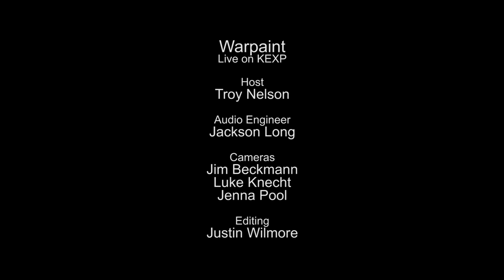Warpaint - Disco//Very (Live on KEXP)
presents Warpaint performing "Disco//Very" live in the KEXP studio. Recorded May 2, 2014.

Host: Troy Nelson
Audio Engineer: Jackson Long
Cameras: Jim Beckmann, Luke Knecht & Jenna Pool
Editor: Justin Wilmore

photo thumbnail by Amber Zbitnoff